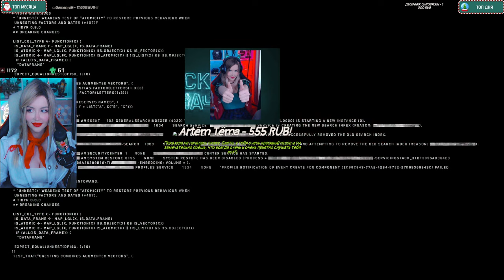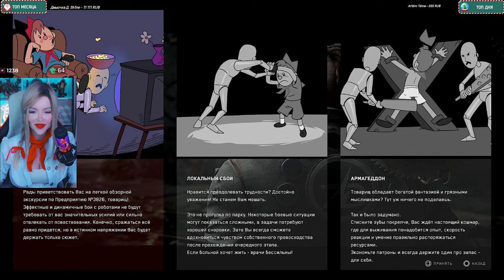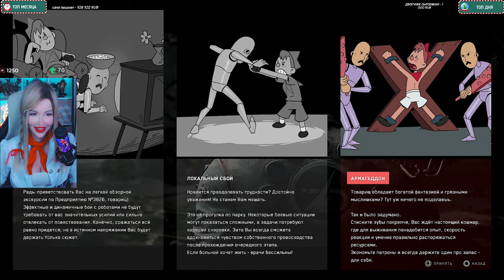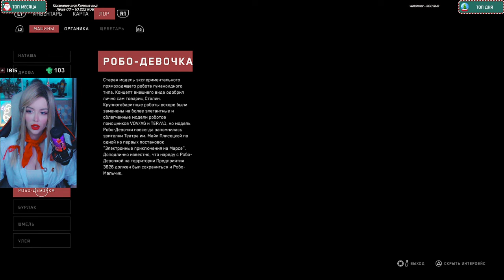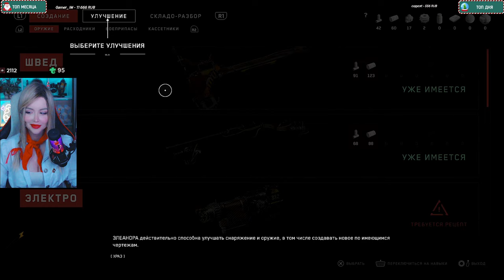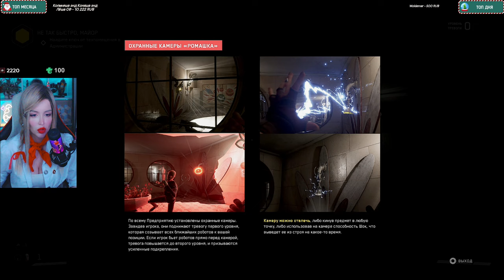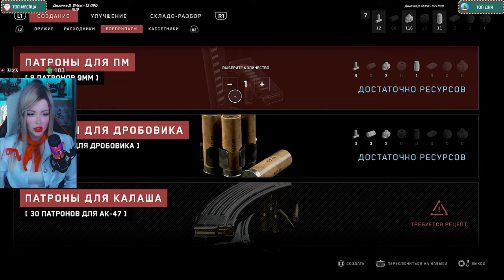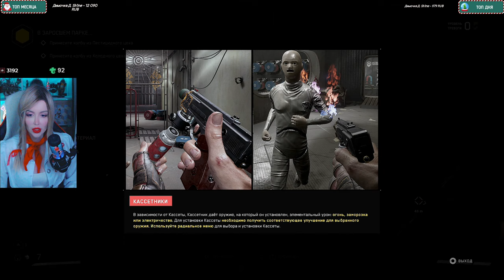ATOMIC HEART Прохождение ➤ На Русском ➤ Атомик Харт Обзор и Геймплей ➤ Атомное сердце ➤ Стрим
Это полное  прохождение игры Atomic Heart на русском языке. Atomic Heart - геймплей обзор и первый взгляд.

Atomic Heart (с англ. — «Атомное сердце») — предстоящая компьютерная игра в жанрах шутера от первого лица и action/RPG, разрабатываемая российским подразделением кипрской студии Mundfish. Выход проекта запланирован на 21 февраля 2023 года для стационарных игровых консолей PlayStation 4, PlayStation 5, Xbox One, Xbox Series X/S и персональных компьютеров под управлением операционной системы Windows. Дистрибьютором игры на территории России и стран СНГ выступила компания VK, а единственной официальной площадкой распространения Atomic Heart на территории России стал их цифровой магазин VK Play для платформы Windows. Консольные версии планируется реализовать методом параллельного импорта, из-за чего эта версия игры выйдет в России позже основной даты релиза.